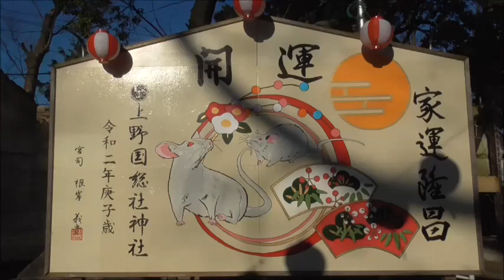大晦日の総社神社で、野生化したインコ見つけた！・・前橋/群馬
林業試験場の野鳥病院の人が言ってた野性化したインコです。本当にいたんですね。w